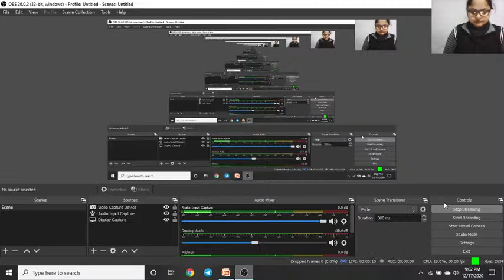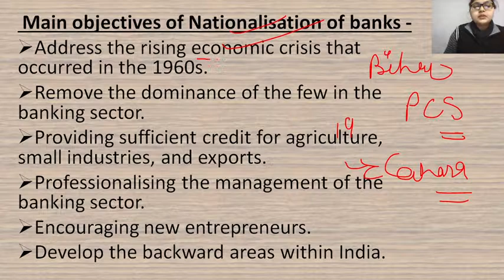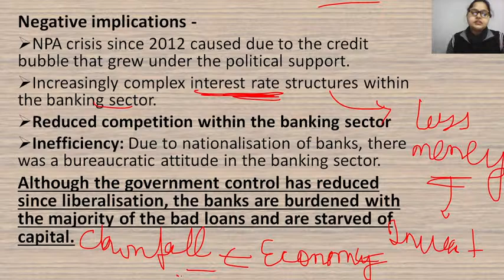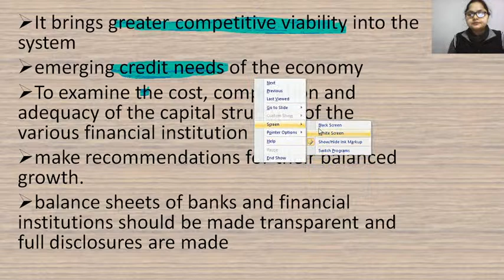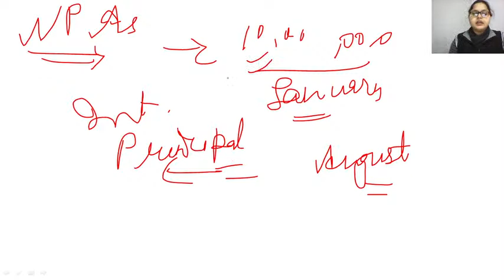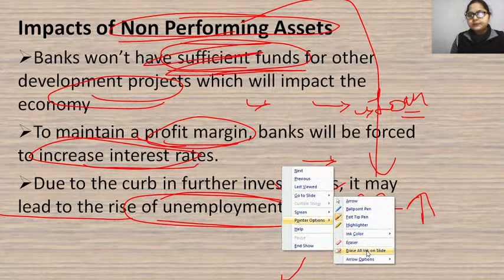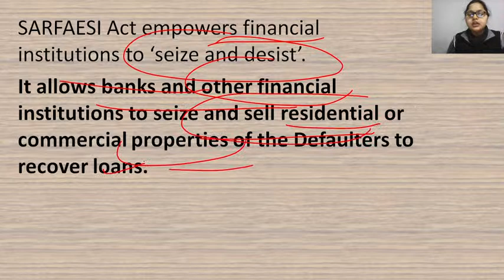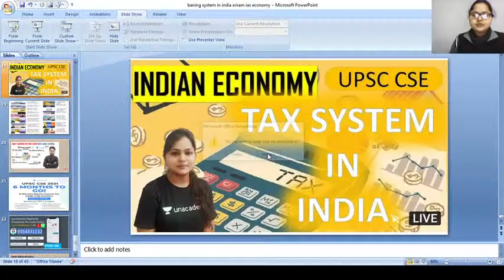SARFAESI act,Narsimhan committee,Banking sector reforms | INDIAN ECONOMY FOR UPSC CSE | 2020 - 2021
studyias upsccse currentaffairs Complete your UPSC CSE preparation with dedicated batch courses starting 21st December, Get your subscription now, and get 10% instant discount by using code: Put your Code
Mission 2021: 6 Months Batch Course for UPSC CSE Prelims - 21st December

लक्ष्य 2021: UPSC CSE Prelims के लिए 6 महीने का बैच कोर्स - 21st December

Expedition 2021: 6 Months Batch Course for UPSC CSE Prelims - 21st December

Mission UPSC CSE 2022: GS Batch Course (Bilingual) - 21st December

लक्ष्य UPSC CSE 2022: GS की पूर्ण तैयारी - 21st December

Expedition UPSC CSE 2022 : GS Batch Course (English) - 21st December

Mission UPSC CSE 2023 : GS Batch Course (Bilingual) - 21st December

लक्ष्य UPSC CSE 2023: GS की पूर्ण तैयारी - 21st December

Expedition UPSC CSE 2023 : GS Batch Course (English) - 21st December